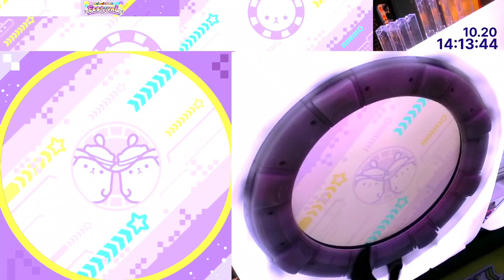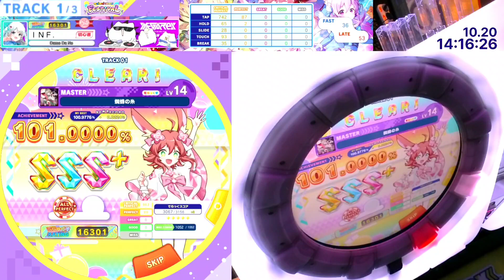[maimai] 蜘蛛の糸 ☆5 AP+(理論値)